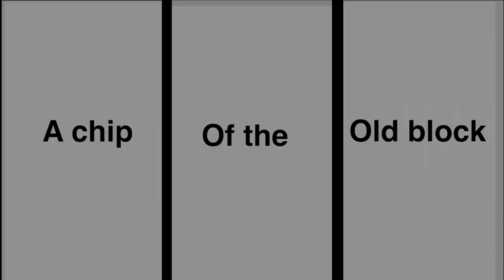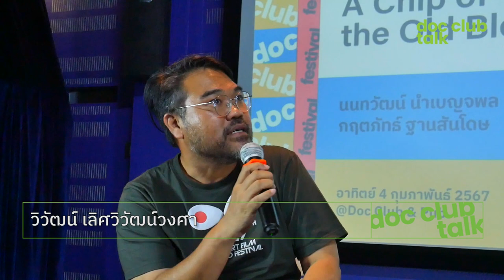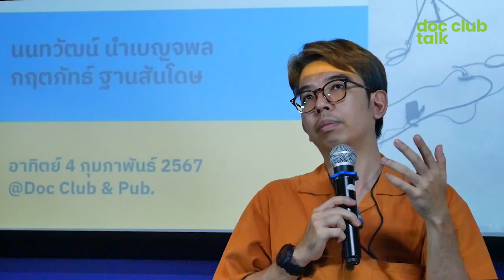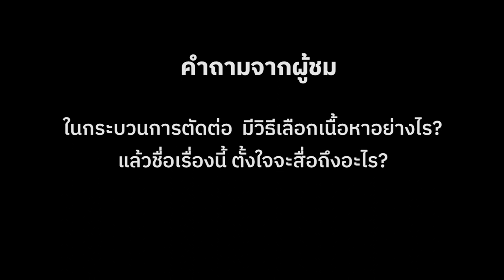DOC CLUB TALK: Q&A กับ นนทวัฒน์ นำเบญจพล และ กฤตภัทธ์ ฐานสันโดษ (ผู้กำกับ A Chip of the Old Block)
การรัฐประหารในประเทศไทยในปี พ.ศ. 2557 ส่งผลให้นักเคลื่อนไหวทางการเมืองต้องหลบหนีออกนอกประเทศเพื่อความปลอดภัย A Chip of the Old Block คือสารคดีที่ดำเนินด้วยบทสนทนาระหว่างผู้สัมภาษณ์และญาติของผู้สูญหาย เพื่อเผยให้เห็นการก่อร่างอุดมการณ์ของตัวตนนักเคลื่อนไหวทางการเมืองผ่านเรื่องเล่าจากปากคำของคนสนิท และสะท้อนถึงการลุกขึ้นของผู้คนที่ยังคงตั้งคำถามถึงความรุนแรงจากการกระทำของรัฐที่ยังคงไม่ได้รับการชำระสะสางต่อเนื่องมาจนถึงปัจจุบัน

ใน Doc Club Festival 2024 เราได้พูดคุยกับสองผู้กำกับ A Chip of the Old Block คือ นนทวัฒน์ นำเบญจพล และ กฤตภัทธ์ ฐานสันโดษ ถึงที่มาที่ไปเบื้องหลังผลงานชิ้นนี้